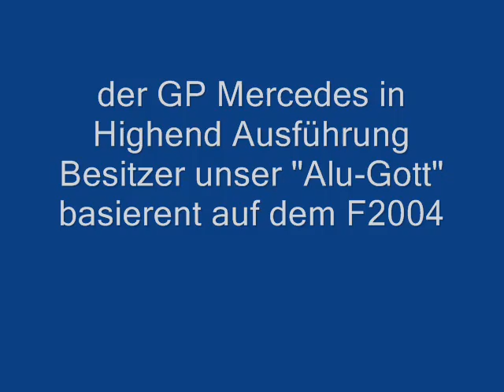Alu Gott seine Göttin